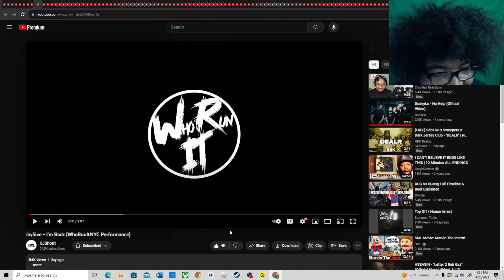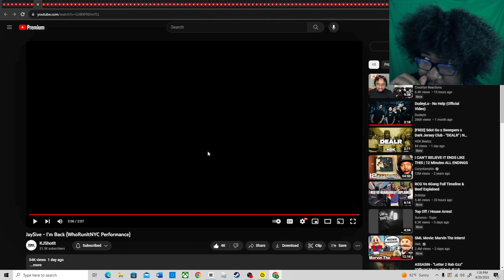Jay5ive - I'm Back (WhoRunItNYC Performance)(REACTION!🤯)